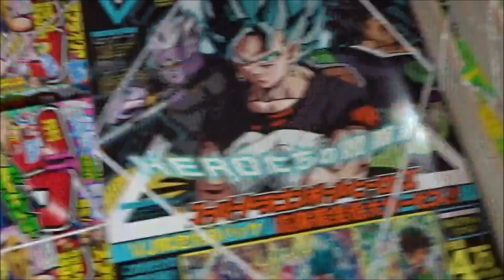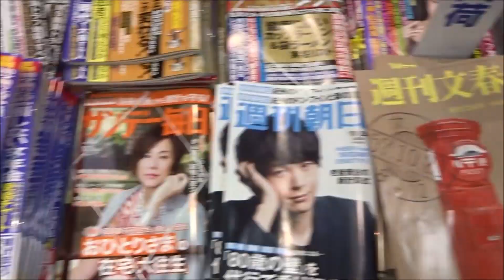Sho-Comi(少女コミック) 2018年 11/5 号「ういらぶ。」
500万回再生達成
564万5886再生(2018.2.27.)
3年間で動画1万本
Hiroshima Prefecture
Itsukushima Shrine
 毎日投稿
広島youtuber
次世代 youtuber
１日10万回再生
１００万回以上再生されている動画、チャンネル